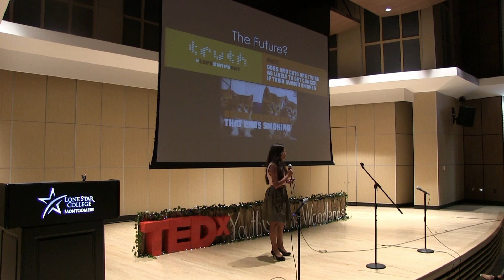Vape Nation | Megan Alam | TEDxYouth@TheWoodlands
Everyone knows that smoking is bad for you, but what about e-cigarettes? Megan Alam presents her research exposing the dangers of vaping.

Megan Alam is in the Class of 2017 at The Academy of Science and Technology at The Woodlands College Park High School. She is particularly interested in the medical field including research, education and nutrition. Megan recently won Grand Award at the Science and Engineering Fair at Houston (SEFH), Bronze Award at the International Sustainable World Project Olympiad in Energy, Engineering and Environment (I-SWEEEP), and was a finalist at the Intel International Science and Engineering Fair (ISEF) in Translational Medical Science. Megan has volunteered in her local hospital’s ER, completed a medical mentorship in Neurology/Neurosurgery, and spent the past summer conducting research at the University of Texas, M.D. Anderson Cancer Center at the Medical Center in Houston.

In scouting since elementary school, Megan is currently an Ambassador and was just awarded her Gold, the highest achievement in Girl Scouts of the USA. An active member of her high school community, Megan was selected as a trumpet Section Leader in marching band for the past two years, is active in National Honor Society and DECA, and is a science fair judge as well as panelist who has been invited to present her research to younger students and local community leaders. She plans on pursuing a Biology degree and, ultimately, giving back through Doctors Without Borders.